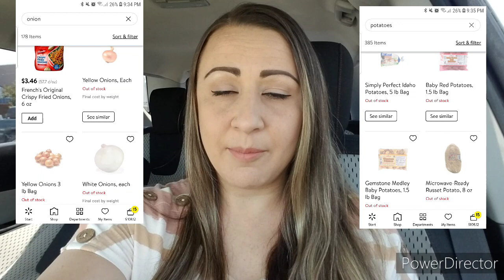How Have Inflation and Shortages Affected Your Job or Life??